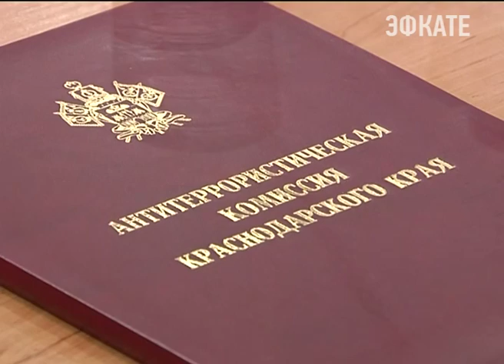В День России на Кубани порядок будут охранять 9 тысяч спасателей и полицейских. Новости Эфкате Сочи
О подготовке к празднику сегодня говорили на совместном заседании Антитеррористической комиссии и Оперативного штаба, которое провел губернатор.

Сочи. Новости.
Телеканал Эфкате.